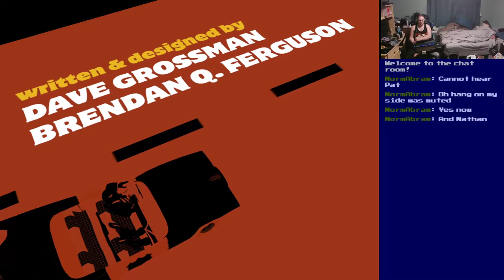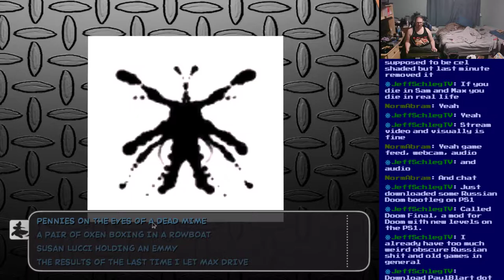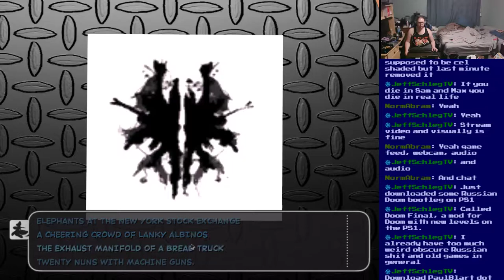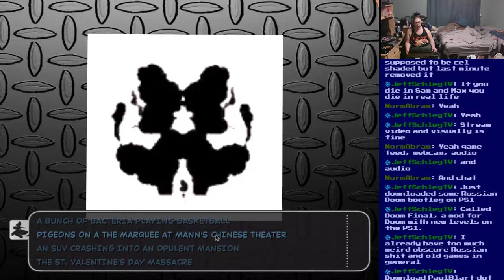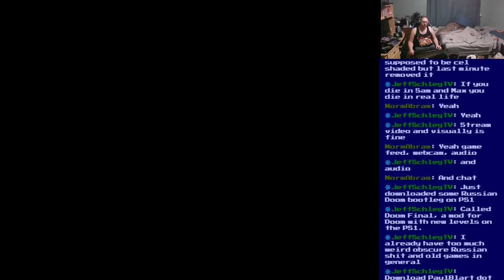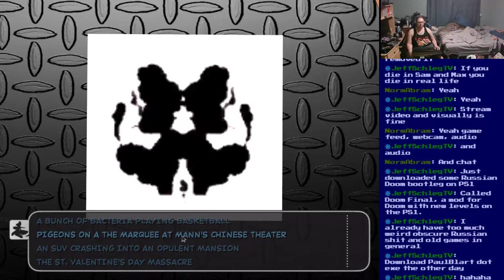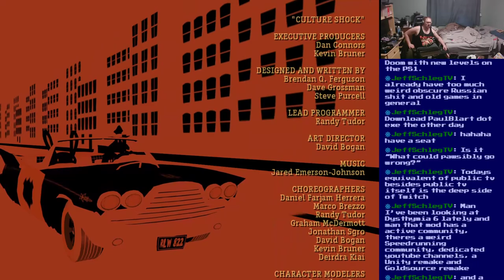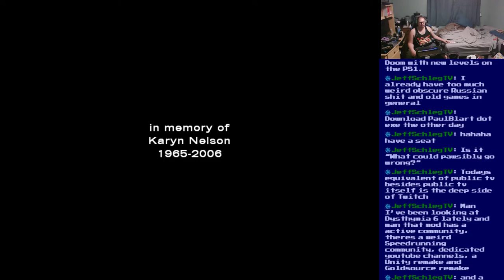Basement Quality - Sam and Max 101: Culture Shock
Happy 8 Years of Basement Quality

Pat and Nathan are unstable freelance police

Attack the dog!